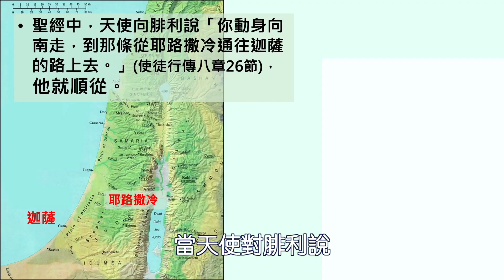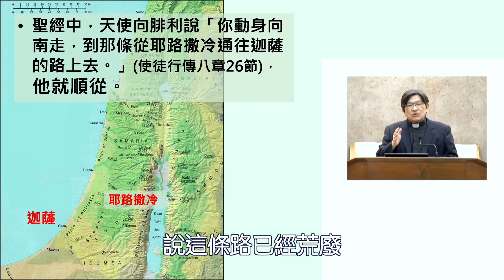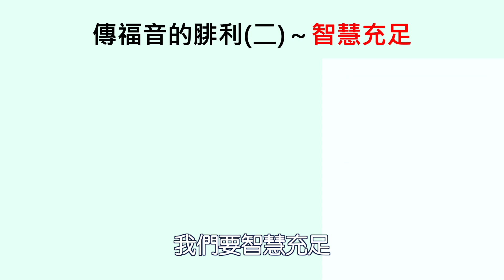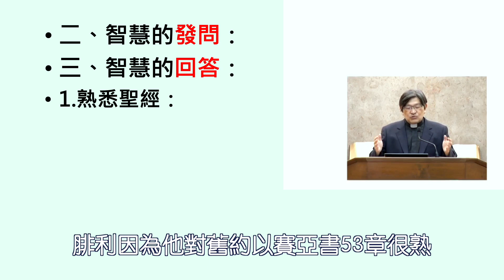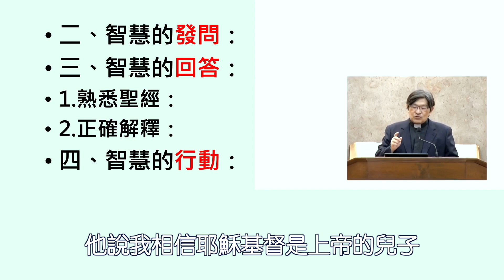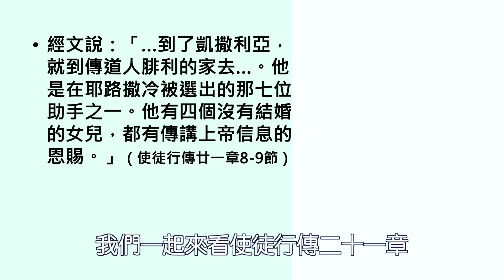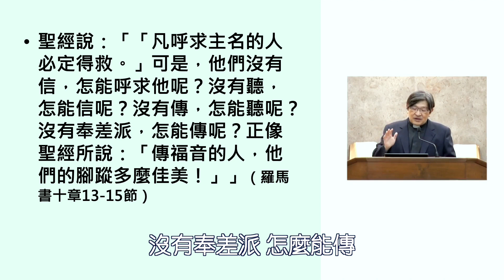2021.08.22 雙連教會台語禮拜中文字幕【腓利～傳福音的人】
主禮者：蔡政道牧師
聖經:使徒行傳八章26～40節(現198頁，台144頁)
信息:【腓利～傳福音的人】